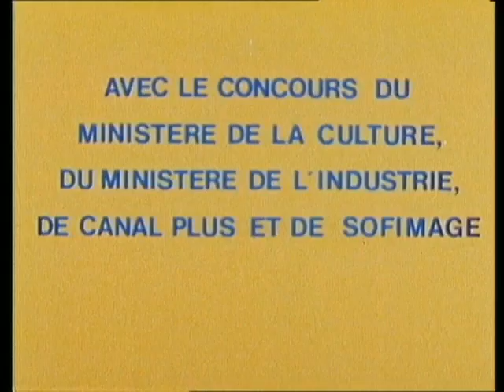Les triplés - Le bonhomme de neige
Ils sont 3.Trois petites têtes blondes aux joues rosées, hautes comme 3 pommes. Trois bambins qui débordent d'imagination. Trois bouts d'choux curieux comme pas deux qui explorent chaque jour le monde qui les entoure. Voici les Triplés !!!